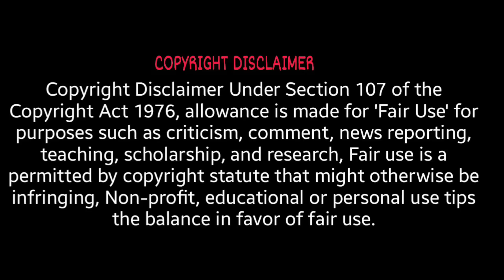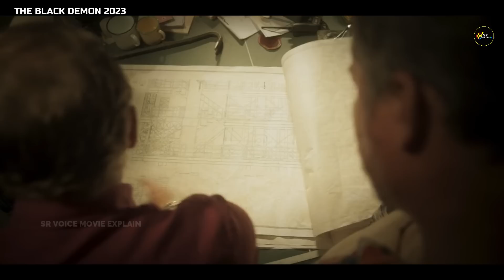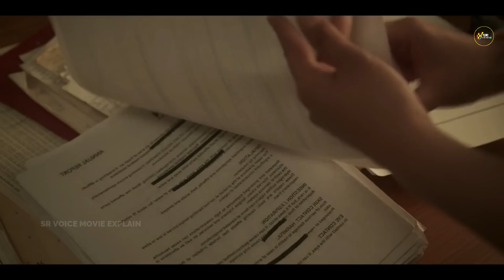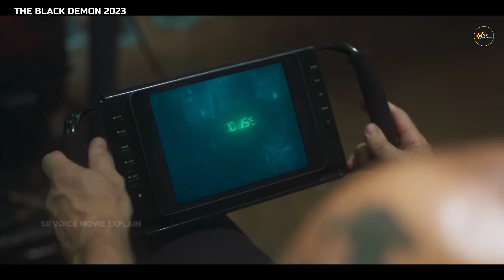അവർക്ക് അറിയില്ലായിരുന്നു മരണത്തിലേക്ക് ആണ് അവർ പോകുന്നതെന്ന്